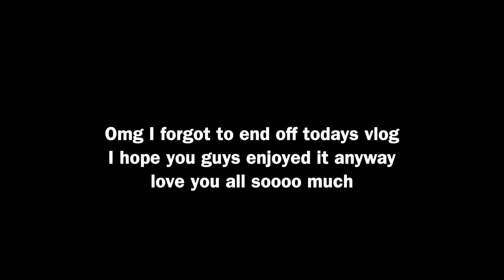VLOGMAS 2021 | making our tree decorations! boston bruins game & more :)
in todays vlog:
similar to the Frankies top
FP romper
red dunk lows
black yoga pants
black workout long sleeve
nars liquid blush
fav foundation
fav concealer
nars concealer
cream bronze
mini contour & highlight pallet
setting powder
brow setter
hoola bronze
lip oil
lip liner
foundation brush #70
real techniques face blending sponge
concealer brush #57
highlight brush #98

❥  Emma